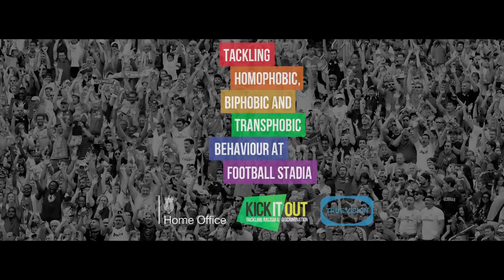Tackling Homophobic, Biphobic and Transphobic Behaviour at Football Stadia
Kick It Out, football’s equality and inclusion organisation, has partnered with the Home Office and True Vision to release a series of informative and engaging resources that raise awareness of homophobic, biphobic and transphobic (HBT) discrimination within football stadia.